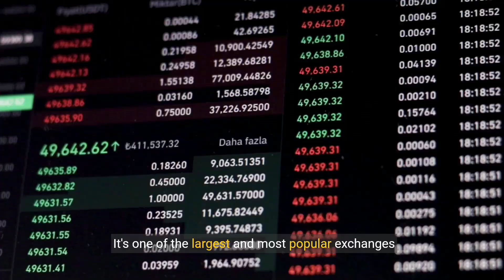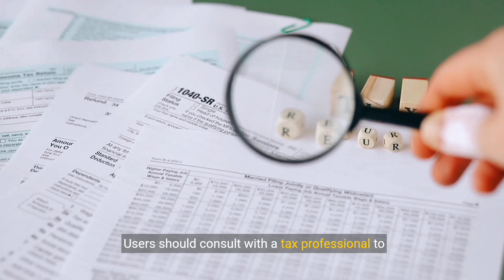Essential Things to Know Before You Start Trading on Binance in 2024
Binance is a popular cryptocurrency exchange that offers a wide range of digital assets, including cryptocurrencies, tokens, and other financial products. It was founded in 2017 and has since become one of the largest and most widely-used cryptocurrency exchanges in the world.

**Key Features of Binance**

1. **Wide Range of Assets**: Binance offers over 500 cryptocurrencies, including many smaller and lesser-known tokens.
2. **Low Fees**: Binance offers competitive fees, with a maker-taker fee structure that rewards users for providing liquidity.
3. **Advanced Trading Options**: Binance offers advanced trading options, including spot trading, margin trading, and futures trading.
4. **Secure**: Binance has a strong focus on security, with features such as two-factor authentication, cold storage, and regular security audits.
5. **Mobile App**: Binance has a mobile app that allows users to trade on-the-go.

**Getting Started with Binance**

1. **Create an Account**: To get started, create an account on Binance's website or through the mobile app.
3. **Deposit Funds**: Deposit funds into your account using a variety of payment methods, including credit cards, bank transfers, and cryptocurrencies.
4. **Start Trading**: Start trading by selecting the asset you want to buy or sell, setting your price, and clicking "Buy" or "Sell".

**Tips for Trading on Binance**

1. **Understand Fees**: Understand the fees associated with each trade and how they can affect your profitability.
2. **Use Stop-Loss Orders**: Use stop-loss orders to limit your potential losses in case the market moves against you.
3. **Diversify Your Portfolio**: Diversify your portfolio by investing in a variety of assets to minimize risk.
4. **Stay Informed**: Stay informed about market trends and news to make informed trading decisions.
binance trading
Binance auto invest daily profit
binance auto invest daily profit proof
Binance full course
Binance copy trading
binance copy trading tutorial
Binance trick to earn money
how to use binance
binance copy trading hindi